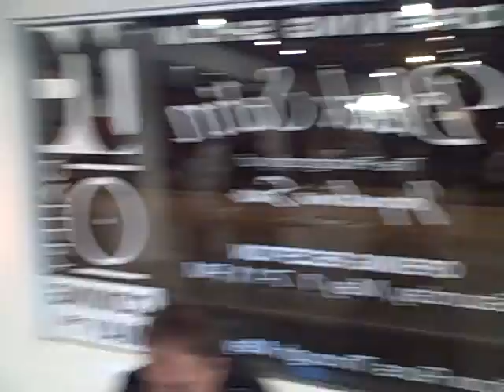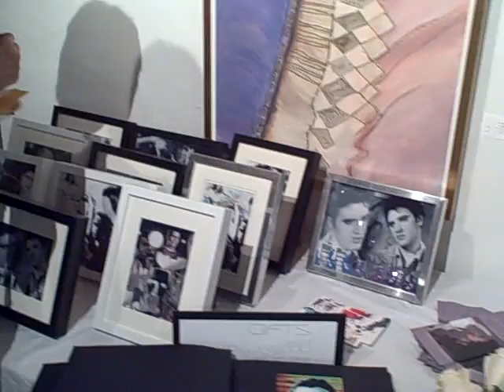Gallery101_OpeningNight01.AVI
Jacqueline Sacs photographer had her first one-woman show at Gallery 101's new location in Fat Village. Great opening night!